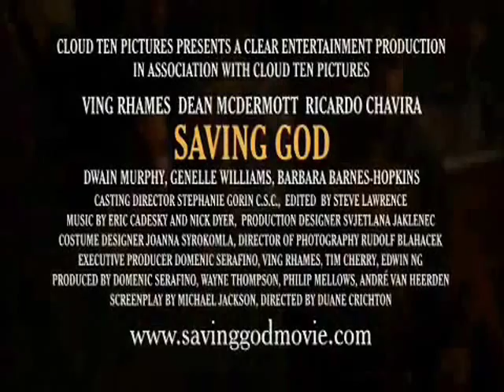"†I TRAVELLED†" (((Saving God Soundtrack)))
jullyblack